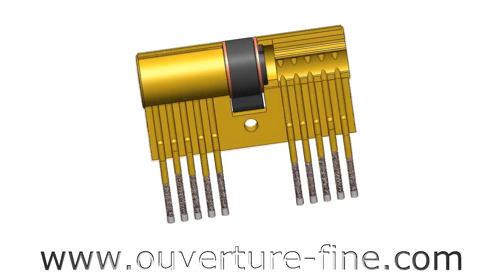Ouverture d'un cylindre à bouton par bypass - Ouverture fine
ouverture d'un cylindre à bouton par bypass